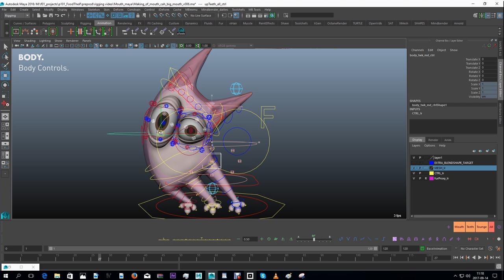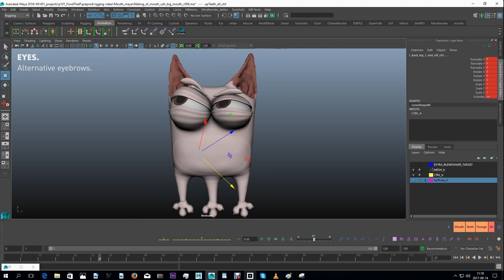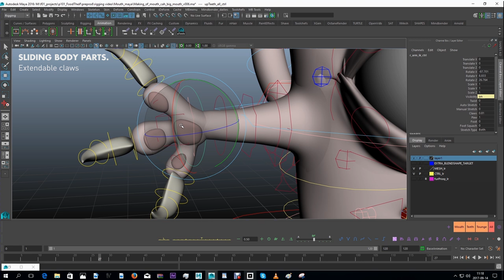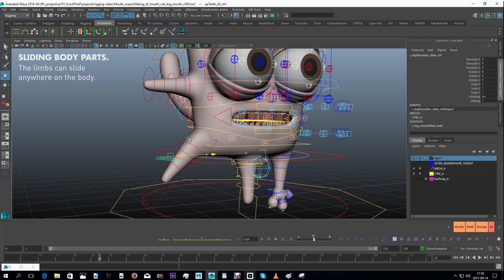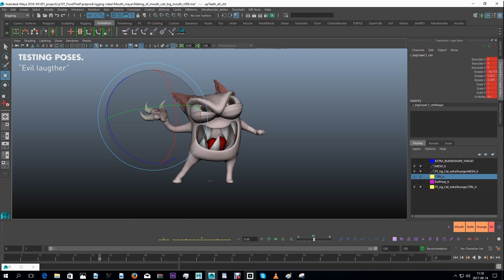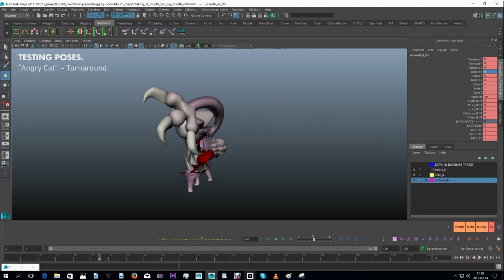The Food Thief RIGG - Technical breakdown.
The Foodthief is a shortfim project that is currently under development by Mindbender Animation Studio. We made it a goal for ourselves to create a more flexible 3D rigg than anything we had done before. The solution became a rig with sliding body parts that could be turned on or of between the different poses. The rig was created with the help of the brilliant minds at Kippcase rigging studio.